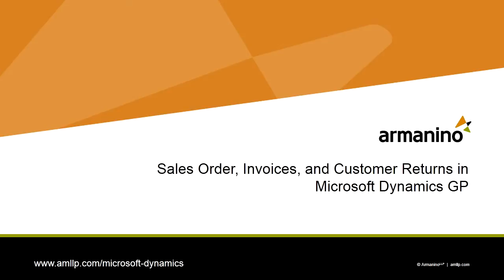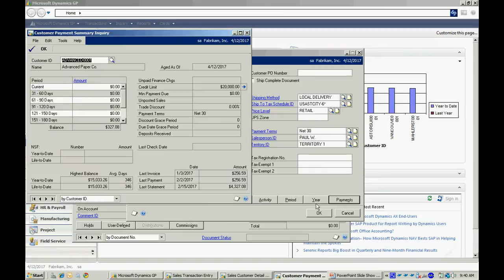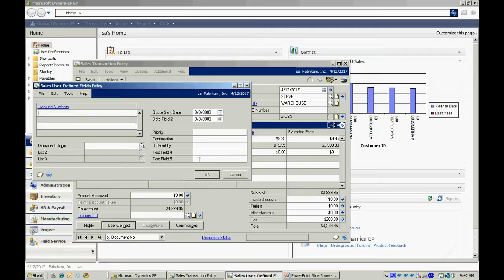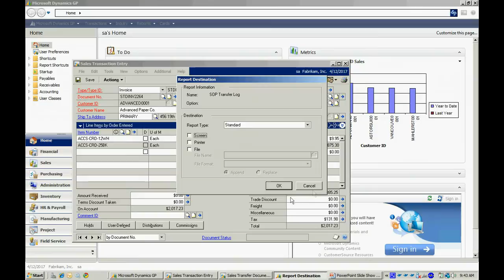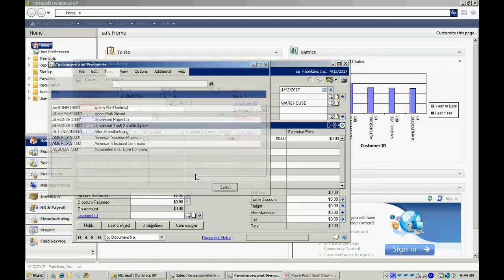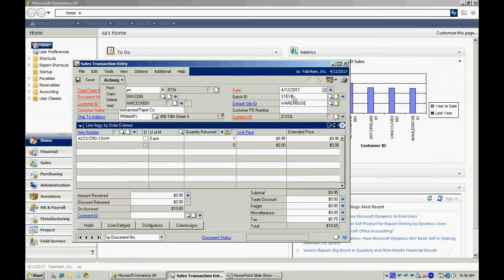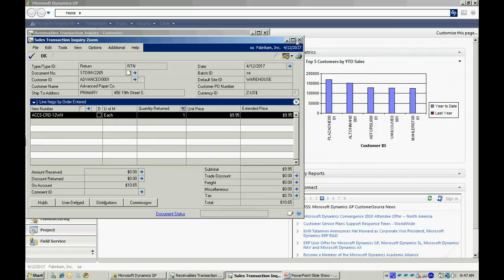Sales Orders Invoices and Customer Returns in Dynamics GP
The Sales Order Processing module in Microsoft Dynamics GP allows you to create and process orders, invoices, and customer returns. These transactions can all be created and edited in the same screen. The modules are nicely integrated with inventory, account receivable and the general ledger.
You can maintain special invoice and order formats for individual customers to meet individual customer needs and you can email invoices and orders directly to your customers.
If you have a lot of individual sales, a good sales order processing function can keep you on top of open orders to make sure you meet your customer service goals.